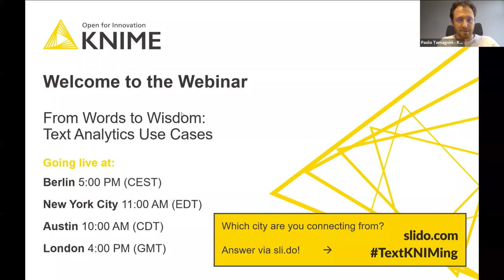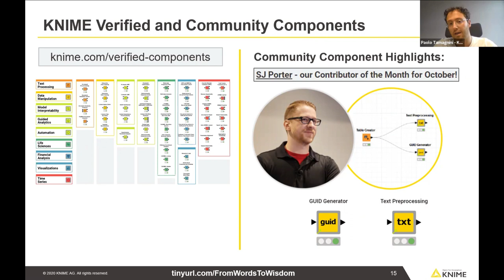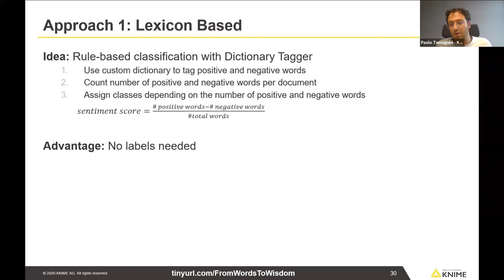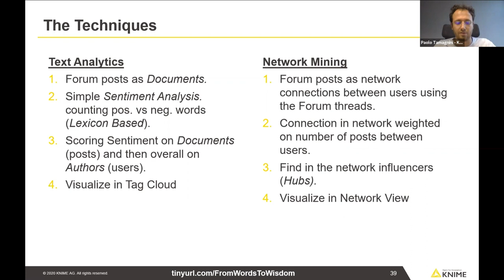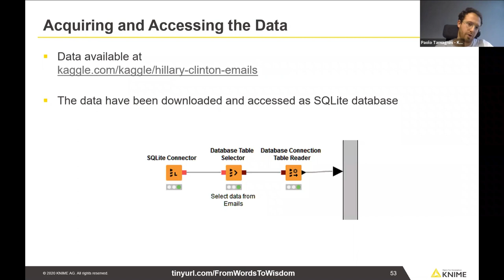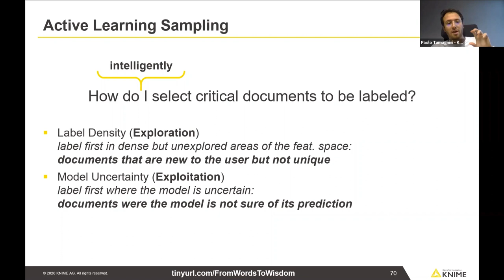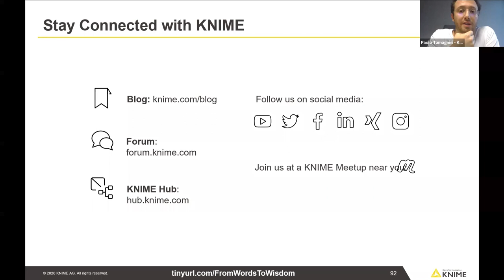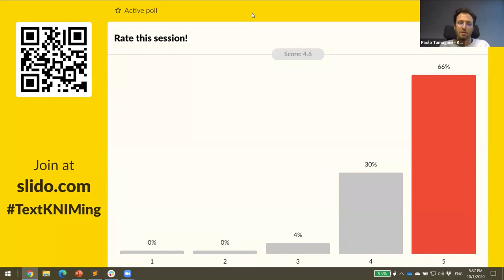From Words to Wisdom - Text Analytics Use Cases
Whether you are dealing with social media data or long, complex documents, KNIME Analytics Platform can help you extract knowledge with a number of techniques.
In this talk, Paolo presents a subset of those case studies. After a short intro to the KNIME software, there will be examples of scraping social media activity, sentiment analysis, network analysis of user activity, named entity recognition, topic detection, and more.